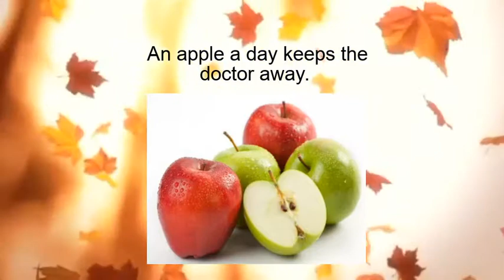About Apples (for kids)_О яблоках (для детишек)